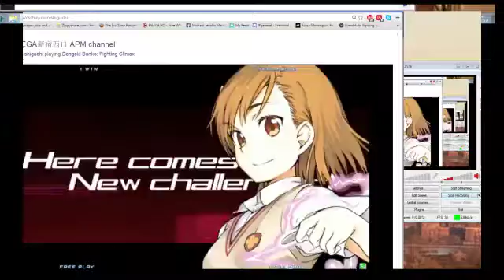Bunko 10 way battle part 1